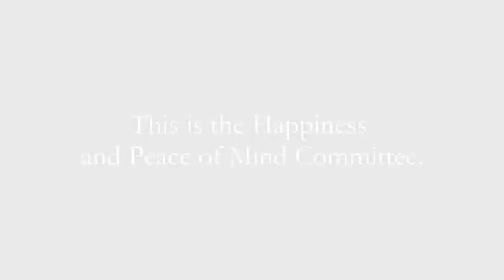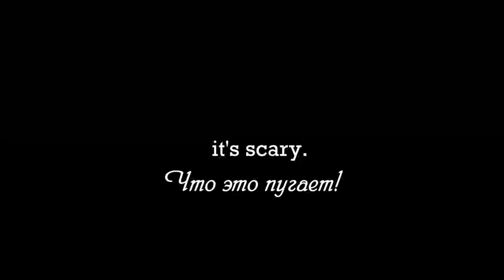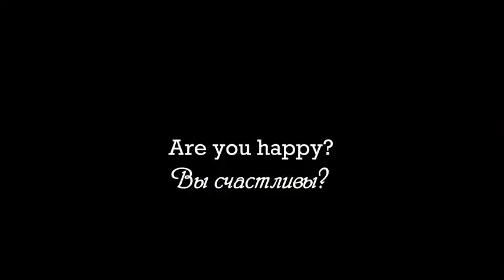[Kazuko Yonagine, Toby Osbourne] This is the Happiness and Peace of Mind Commitee rus sub